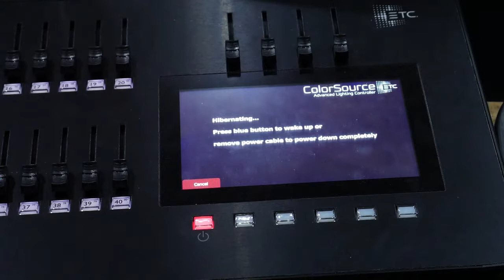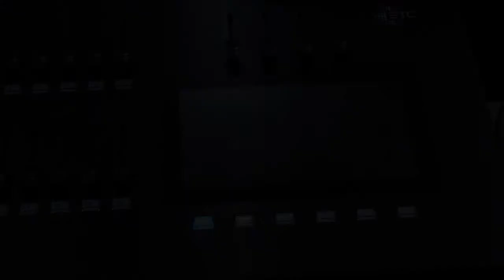LED Lighting Board